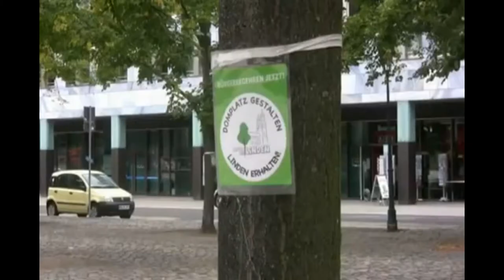Besuch in Magdeburg 2013 _ Offener Kanal Beitrag M hoch 3 _ Ausschnitt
Im Jahr 2013 hat sich eine kleine Gruppe mit Bezug zu social media, insbesondere Twitter und Barcamps, zu einem Besuch in Magdeburg getroffen. Das Programm wurde akribisch von Torsten Maue zusammengestellt. Ein Programmpunkt war ein Interview mit dem Offenen Kanal Magdeburg, geführt von Ditmar Pauke. Aus der Sendung "M hoch 3" ist dieser Teil als Ausschnitt zu sehen. Dank an Ditmar für die Veröffentlichungsrechte.

In dem Interview erklärt Torsten ein wenig zu den Hintergründen und dem Ablauf des Besuchs. Kern ist das Thema alternatives Stadtmarketing. Die Besucher erzählen von ihren Eindrücken, die sie in der Stadt gewonnen haben.

Direkter Aufruf des Kommentars von:
1:34 Susanne
2:40 Sarah
4:40 Hubert
6:34 Andreas
8:10 Markus